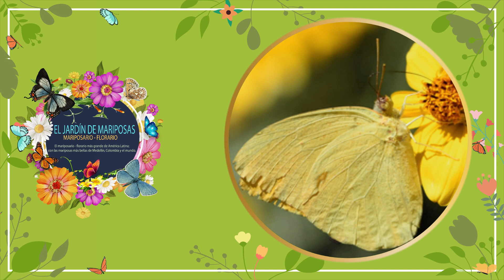Phoebis agarithe Saltarina - eljardindemariposas.com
Colombia es el país más diverso en mariposas en el mundo y el segundo en plantas con flores. EL JARDÍN DE MARIPOSAS (mariposario-florario), en Santa Elena / Medellín, es escenario de piezas vivas y museo/galería de piezas no vivas; observatorio y cultura floral, para recreación con pedagogía.